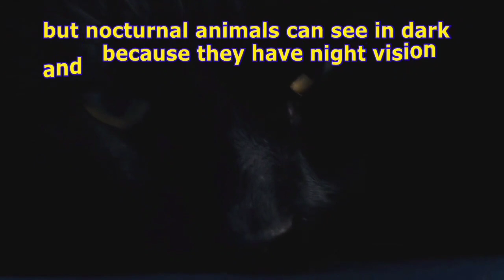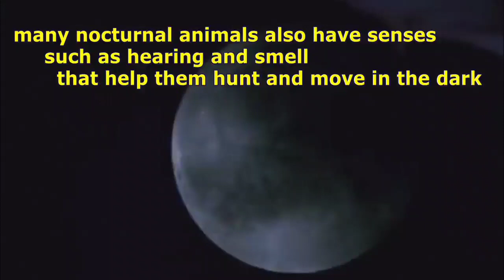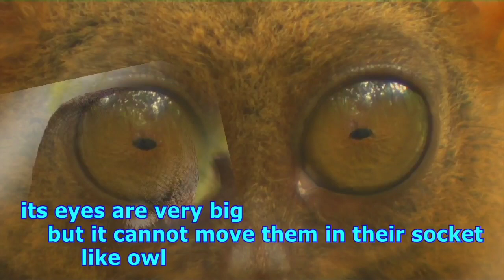Grade4- science- Concept 3( light & sight) LESSON 2 HUNTING IN DARK (Tarsier)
Grade4- science- Concept 3( light & sight) LESSON 1 HUNTING IN DARK " tarsier monkey"

الصف الرابع / علوم /  الوحده الثالثه / الدرس الاول/ الصيد في الظلام
let's show how animal see in night ?
how tsier monkey see in night ?
تعالوا نعرف ازاي بعض الحيوانات عندها القدره علي الرؤيه في الظلام و ايه هو اللي بيفرقها عن الانسان
وهنتعرف علي حيوان الترياسير وهو نوع من انواع القرود ازاي بتكيف في الظلام و هو من الحيوانات المشابه للبومه من حيث دوران الراس ١٨٠ درجه ولكنه لا يستطيع تحريك حلقه العين مثل البومه